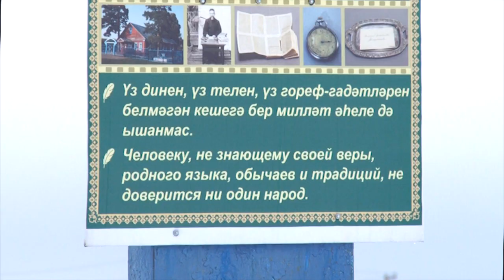Без сезгә барабыз (13.01.2020)